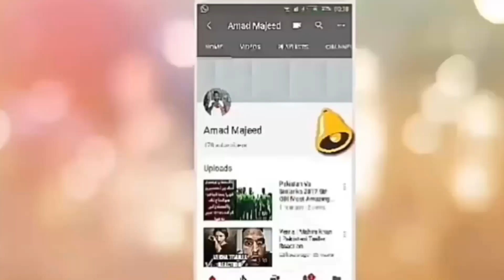Shehryar Khan Afridi Have Important Video Evidence OF which Pakistani Famous Tv News Anchor ?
ShehryarKhanAfridi Have Important Video Evidence OF which Pakistani Famous Tv News Anchor ?
Credit Links
Music in this video